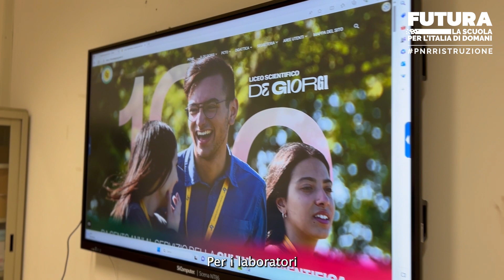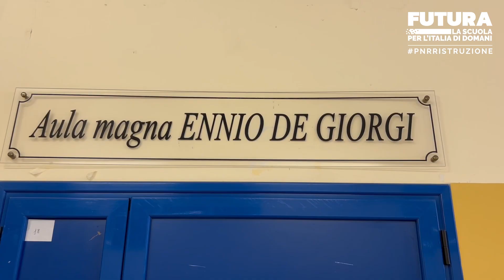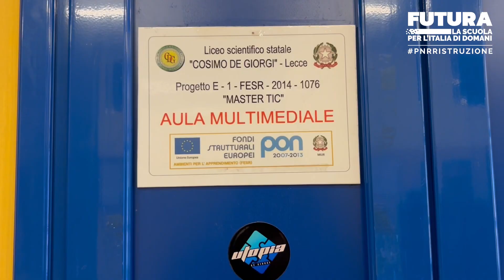NoiSiamoLeScuole: Liceo Scientifico Cosimo De Giorgi di Lecce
Una scuola che è già orientata alla didattica laboratoriale e che è pronta a innovazione e cambiamento. Siamo stati al Liceo Scientifico Cosimo De Giorgi di Lecce per scoprire in che modo studentesse, studenti e docenti vivono i laboratori di Scuola 4.0 attraverso podcast, webradio, realtà virtuale e molto altro.